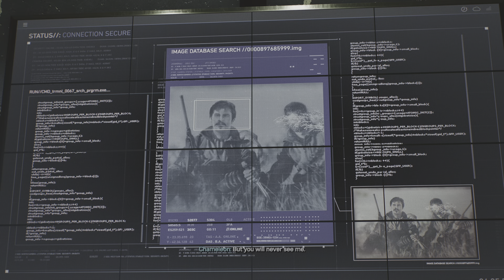Marvel's Spider-Man 2 evade the hideout Ep 33